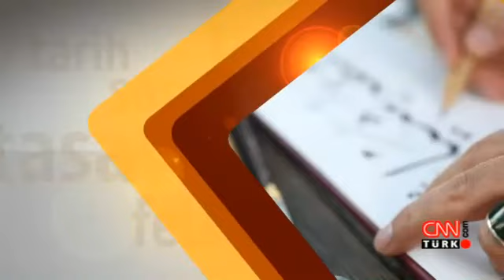Başka Şeyler 4. Bölüm |20/10/2013| Serdar Tuncer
Serdar Tuncer Başka Şeyler'in 20 Ekim 2013 tarihli yayınında Prof. Dr. Mahmut Erol Kılıç'ı ağırladı.Tasavvuf sadece geçmişte kalmış bir ahlak öğretisi mi? Modern dünyanın problemlerine çözüm üretebilir mi? gibi konular tartışıldı.